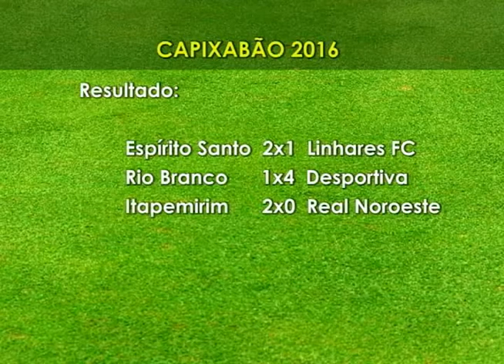SIM Notícias 18 04 2016